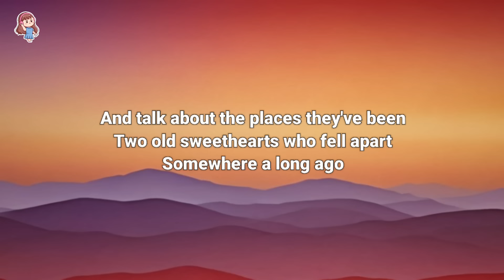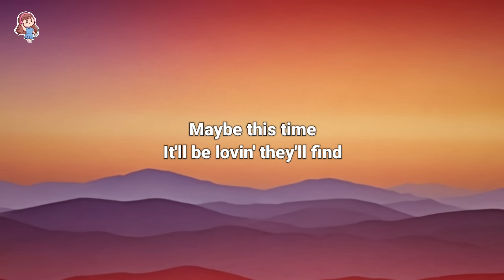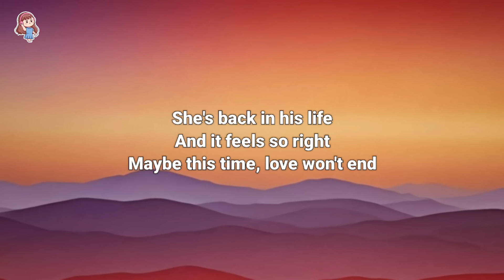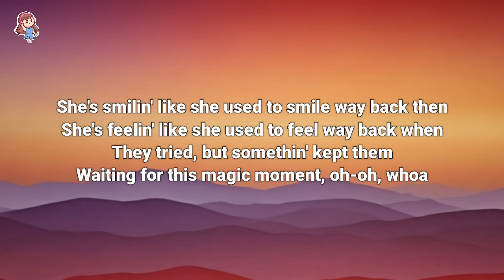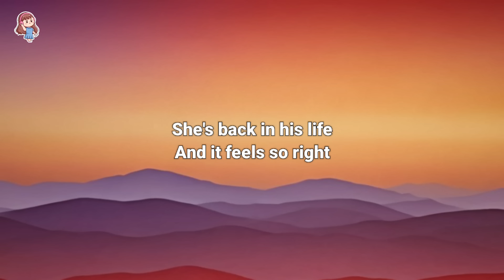Sarah Geronimo - Maybe This Time (Lyrics)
🎤 Lyrics: Sarah Geronimo - Maybe This Time

[Verse 1]
Two old friends meet again
Wearin' older faces
And talk about the places they've been
Two old sweethearts who fell apart
Somewhere a long ago

[Chorus]
Yeah-yeah, yeah

[Verse 2]
It's the same old feeling back again
It's the one they had way back when

[Bridge]
Waiting for this magic moment, oh-oh, whoa

[Chorus]
Maybe now they can be more than just friends, oh-oh